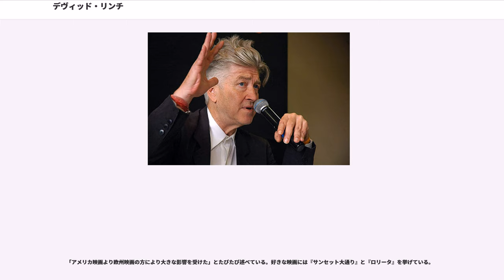デヴィッド・リンチ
アメリカ合衆国のシュルレアリスト・アーティスト

デヴィッド・キース・リンチ（David Keith Lynch, 1946年1月20日 - ）は、アメリカ合衆国モンタナ州出身の映画監督、脚本家、プロデューサー、ミュージシャン、アーティスト、俳優。

低予算映画『イレイザーヘッド』で有名となり、「カルトの帝王」と呼ばれることもある。

1946年、モンタナ州ミズーリで農務省研究員の父のもとに生まれる。生後2か月でアイダホ州サンドポイント、2歳でワシントン州スポケーンに引っ越し、その後もノースカロライナ州ダーラム、アイダホ州ボイジー、バージニア州アレクサンドリアと引っ越しを繰り返す。少年期はボーイスカウトに所属し、最高位である「イーグルスカウト」まで昇格した。

友人の父がプロの画家だったため絵画やドローイングに興味を持ち、ワシントン美術大学、ボストン美術館付属美術学校に通う。このときJ・ガイルズ・バンドのピーター・ウルフとルームメイトだった。しかし「ここには何も触発されるものがない」と、後にプロダクション・デザイナーになるジャック・フィスクと共に欧州留学を計画する。

オスカー・ココシュカのもとで絵画を学ぼうとオーストリアへ渡ったが、街があまりにも綺麗で自身の中での創作意欲が萎えてしまい、3年間滞在する予定であったが、わずか15日間でアメリカへ帰国することになる。

帰国するとフィラデルフィアに移り、フィスクとともに米国最古の芸術学校であるペンシルベニア芸術科学アカデミーに入学。1967年、ここで知り合った妻ペギーが長女ジェニファーを妊娠し、この経験が後にデビュー作に結実する。周囲は鉄道、工場など極めて悪い条件である、レンガ張りで何部屋もある一軒屋をわずか3000ドルほどで購入する。治安の悪さをインスピレーションの一部として、地下室で絵画や映画制作に没頭する。また収入を得るためエングレービングのプリントを始めた。

1967年、最初の短編映画『Six Men Getting Sick (Six Times) 』を制作。翌年妻ペギーをモチーフに、アニメーションと実写を合わせた実験的な4分の短編『THE ALPHABET』を作り、アメリカン・フィルム・インスティチュートの奨学金を得、ロサンゼルスに移る。

1971年に「AFI Conservatory」に入学し、1972年から4年の歳月をかけてカルト映画として有名になる『イレイザーヘッド』を自主制作。1976年に長編映画監督としてデビューする。制作中の1974年、映画のストーリーと同じように、妻ペギーがリンチのもとを去った。これを含めてリンチは3回の離婚と4回の結婚を経験している。リンチはこの作品をカンヌ国際映画祭に送ろうと考えたが周囲に止められ、ニューヨーク映画祭でも上映を拒否された。そのため深夜上映のようなアンダーグラウンドな形で上映され、ロッキー・ホラー・ショーやエル・トポ、ピンク・フラミンゴといった映画とともに、カルト的な人気を博した。

1980年の『エレファント・マン』ではアカデミー作品賞を含む8部門にノミネートされ、一躍知名度を上げた。『イレイザーヘッド』のファンだったジョージ・ルーカスから『スター・ウォーズ ジェダイの復讐』の監督のオファーが来たが、これを断った。

1986年、『ブルーベルベット』で全米批評家協会賞などを受賞する。主演女優のイザベラ・ロッセリーニとの交際が二度目の離婚のきっかけとなる。

1990年、『ワイルド・アット・ハート』でカンヌ国際映画祭のパルム・ドールを受賞。

2001年、『マルホランド・ドライブ』でカンヌ国際映画祭監督賞を受賞。

2006年、第63回ヴェネツィア国際映画祭にて映画人として長年にわたり多くの優れた作品を生み続けていることを称える栄誉金獅子賞を受賞。

2007年にはカンヌ国際映画祭の第60回目を記念して制作されたオムニバス映画『それぞれのシネマ』のうちの一つ『アブサーダ』を製作。また同年には現代美術家としてカルティエ現代美術財団にて個展を開催した。

2011年1月にミュージシャンとしてシングル『Good Day Today/I Know』でソロ・デビュー。同年11月にはデビューアルバム『クレイジー・クラウン・タイム』をプレイ・イット・アゲイン・サムよりリリースした。

2012年現...